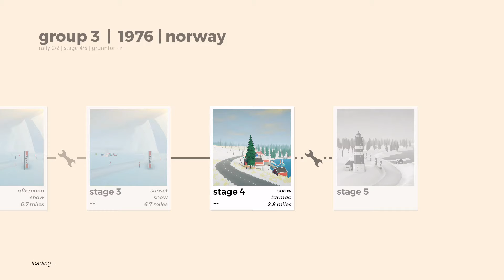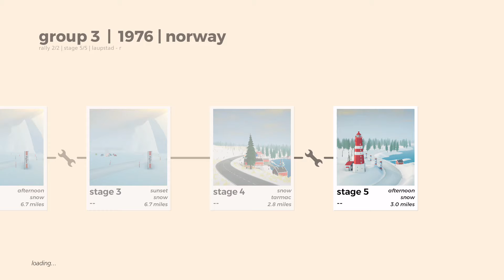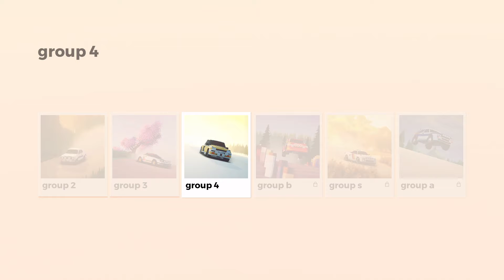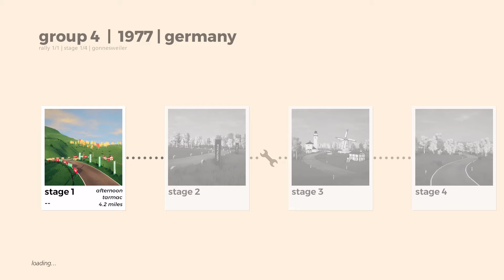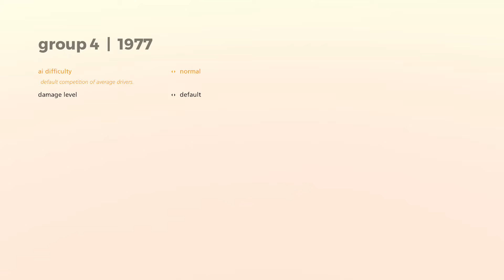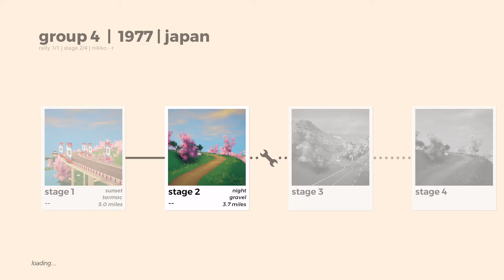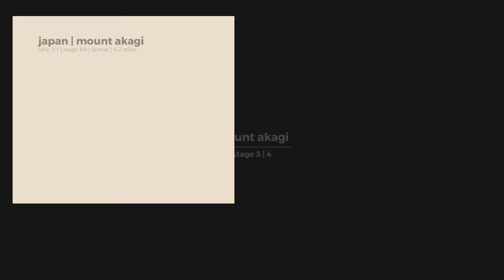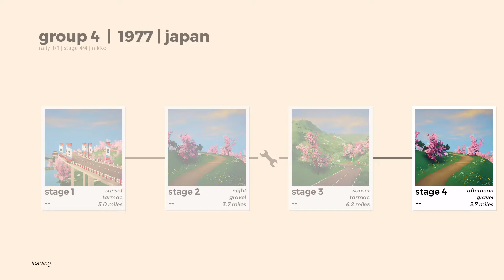art of rally career mode 5 / 1976 group 4